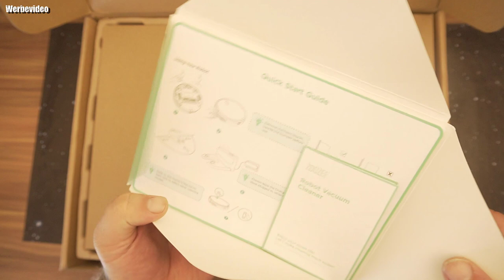Review | ZooZee Z50 Saugroboter mit Wischfunktion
ZooZee Z50
👍🖖🤟Mein Equipment👍🖖🤟
Ihr habt Bock mit mir zu zocken oder zu texten? Kein Problem:
PSN: odin_ase
Steam: odin_ase